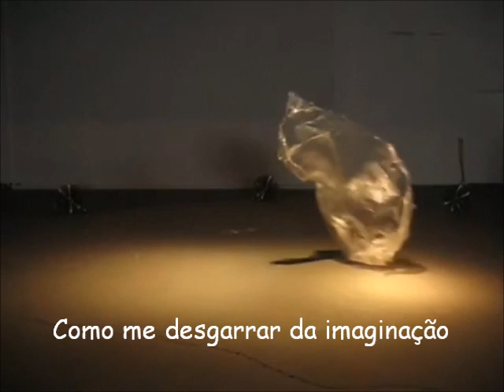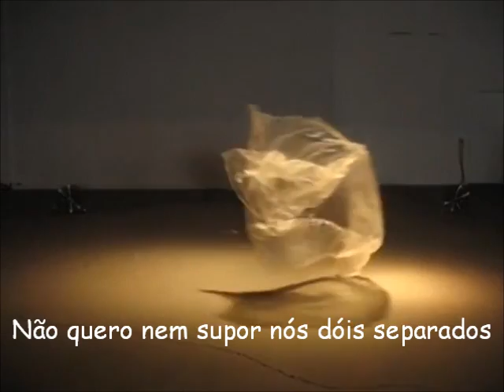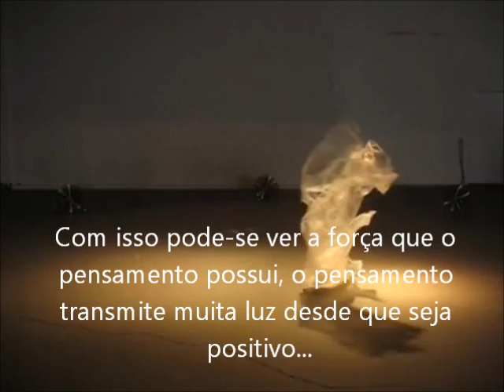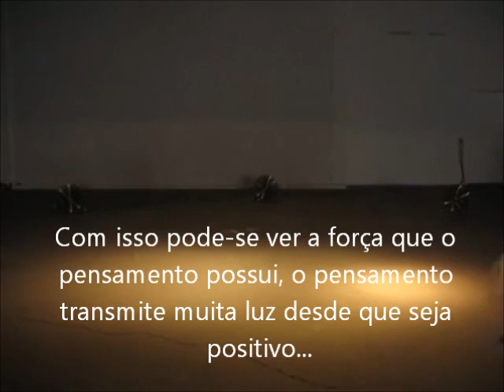Imaginação ... © Luciano Spagnol (poeta do cerrado)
Imaginação

Acho que o tempo esquecido
Aquele em que se tem poesia
Se tenha de mim, partido
E perdido nesta maresia
O sonho, aquele escondido
Sem perceber que o fazia
Se desfolhou sem sentido
Na página de se ter magia
De um desejo inconquistado
E nesta ilusão e ousadia
Na alma tão lembrado...
Assim não pude adejar
Aonde eu queria ter voado
E então poder encontrar
O amor para ser amado...

06/04/2014, 12’57” - cerrado goiano...